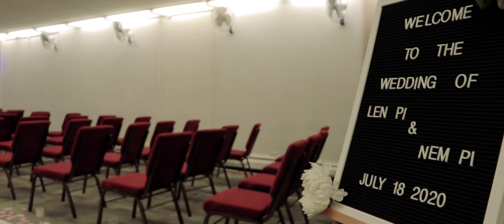L & N Wedding Video | July 18, 2020